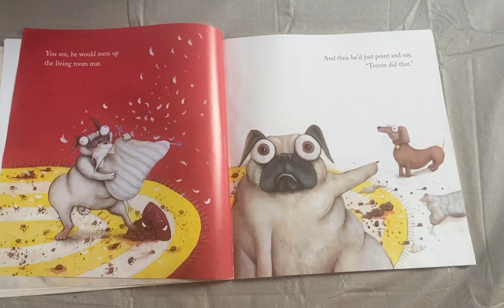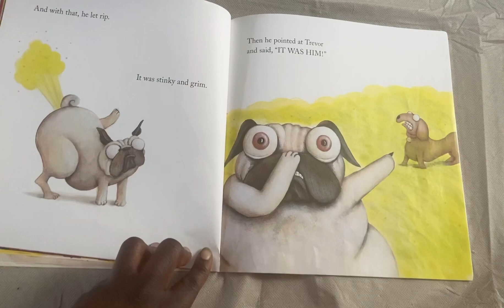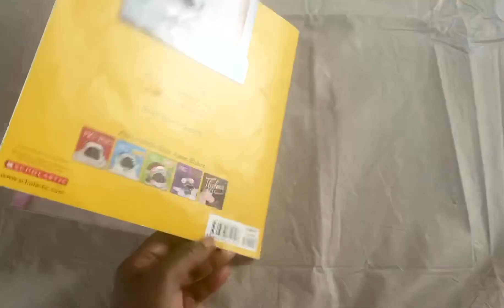Pig the fibber